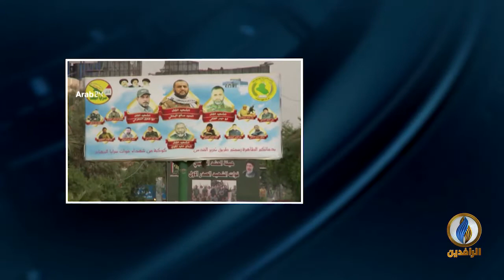مداخلة زياد السنجري بشأن تحول العراق إلى محطة رئيسة لتصفية الحسابات بين واشنطن وطهران